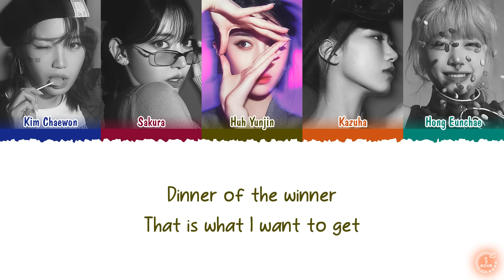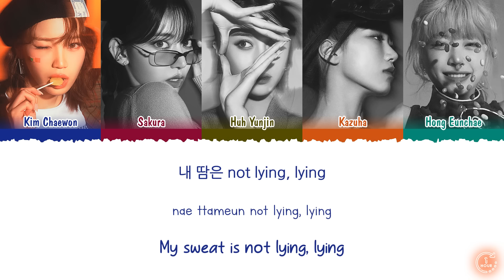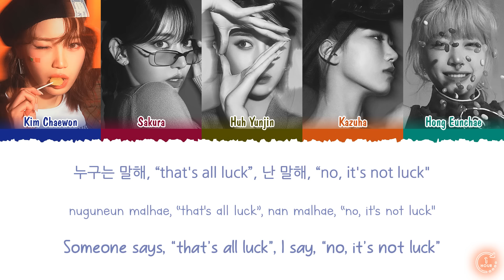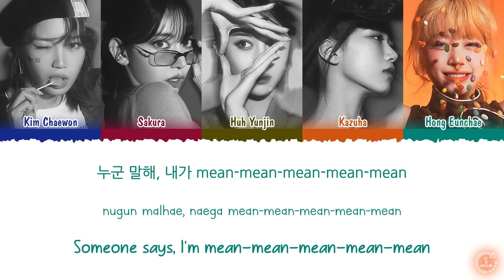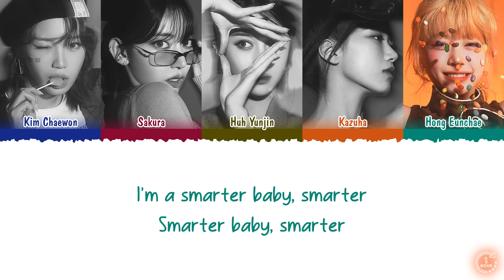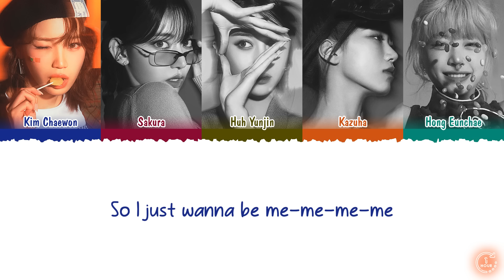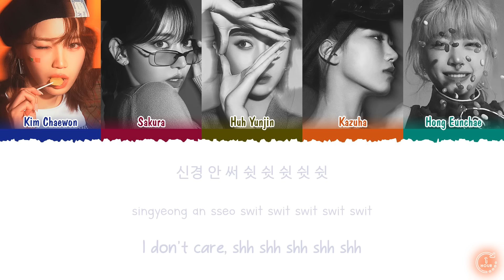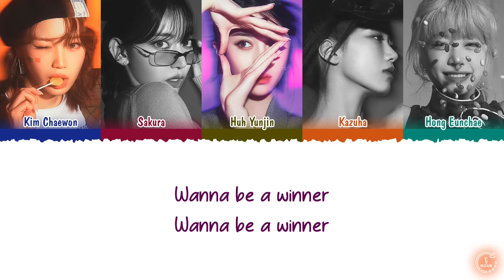LE SSERAFIM (르세라핌) - Smart (1 HOUR LOOP) Lyrics | 1시간 가사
le sserafim smart 1 hour
르세라핌 smart 1시간